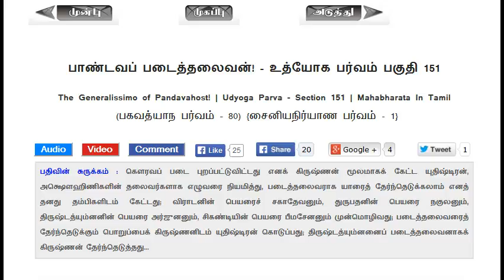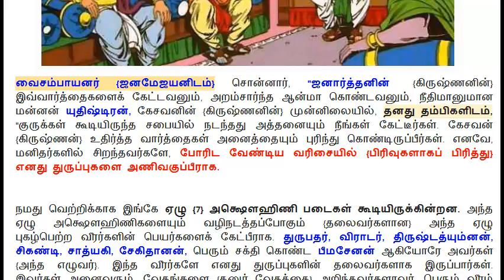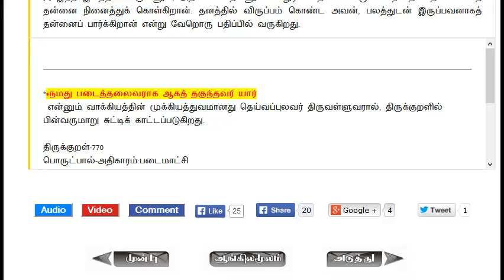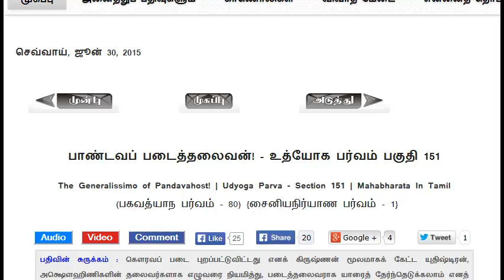Mahabharatham in Tamil | Udyoga Parvam - Section 151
தலைப்பு : பாண்டவப் படைத்தலைவன்!